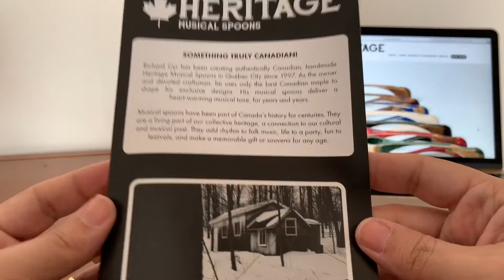Avaliação da HERITAGE MUSICAL SPOONS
Originárias do Canadá, este é um instrumento muito presente nas músicas folclóricas do Canadá e de outros paíse. É um instrumento relativamente fácil de tocar e faz um som bem legal. O cabamento é de primeira!